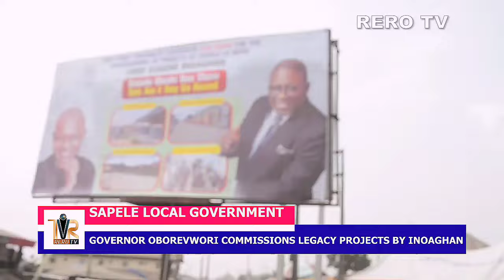Delta Gov. Oborevwori grace Sapele to Commission Legacy Projects by Sapele LGA Chairman, Inoaghan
Delta Governor Oborevwori grace Sapele to Commission Legacy Projects by Sapele LGA Chairman, Inoaghan (Video)

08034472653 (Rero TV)